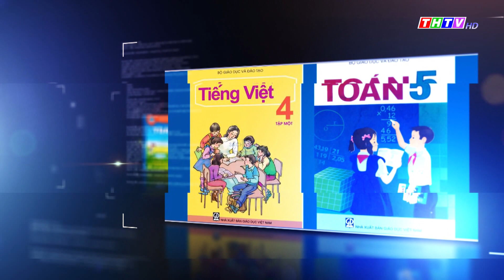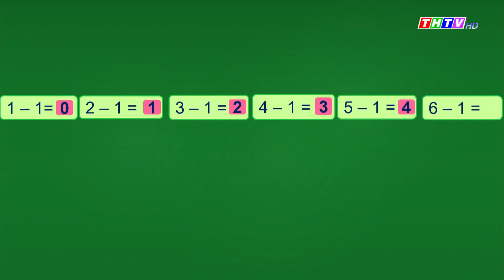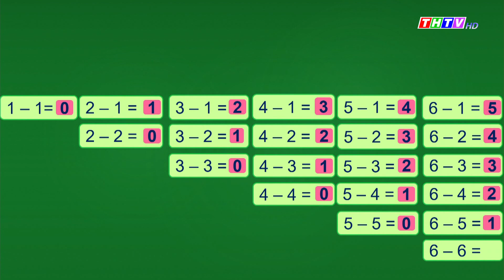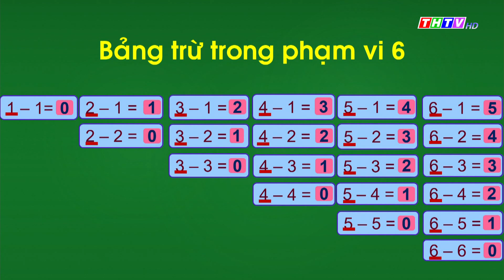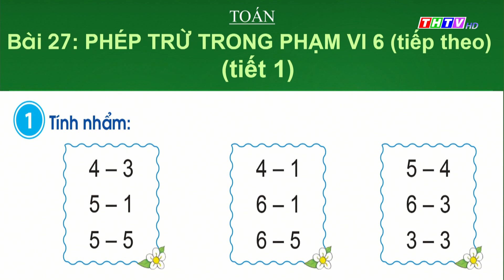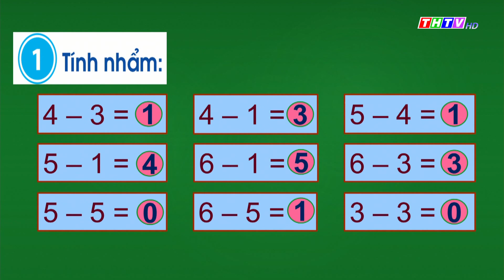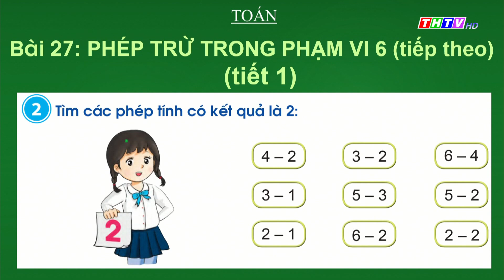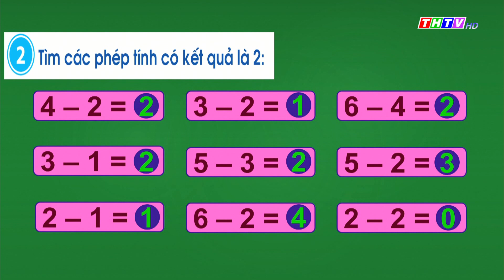Bài: Phép trừ trong phạm vi 6 (tiếp theo tiết 1)Toán lớp 1|Cánh diều|Truyền hình Trà Vinh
Cô Nguyễn Thị Mỹ Phương - Trường TH Lương Định Của, Thành phố Trà Vinh